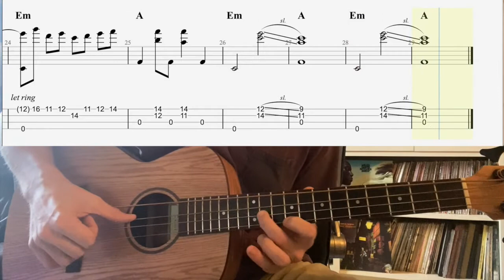Mad World (Solo Bass Arrangement w/ Tabs and Sheet Music)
Had lots of fun with this arrangement! What a beautiful series of melodies! It's usually in F minor. Moved it to Em for the open strings. Also have an arrangement in Dm that works well.

The goal with these arrangements is to make them as straightforward and simple as possible. I hope you can take this as a starting point to take it to other levels and put your own spin on it.

Taking requests for arrangements! Much more to come.

Thanks to Lanikai for making this beautiful Oak Bass.
Written on Guitar Pro 7.
Edited on Final Cut.